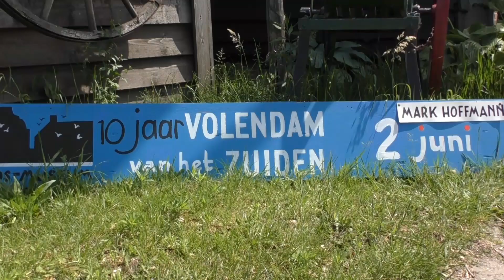10e Volendam vh Zuiden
Laura van den Elzen, Mark Hoffman en George Baker waren de hoofdgasten van het 10e Volendam van het Zuiden in het Boerenbondsmuseum